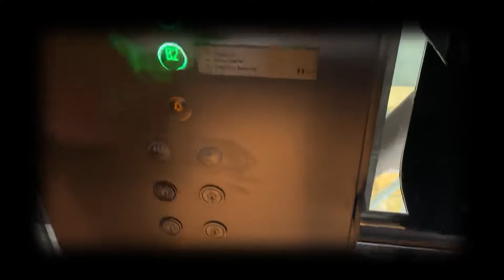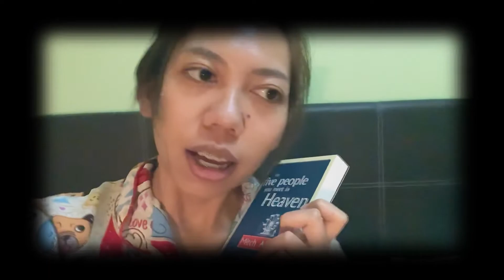Spacewalkers at ArtScience Museum | RP squads irregular meet up